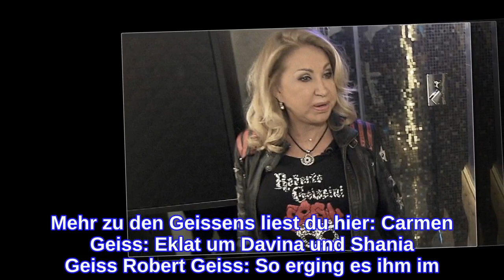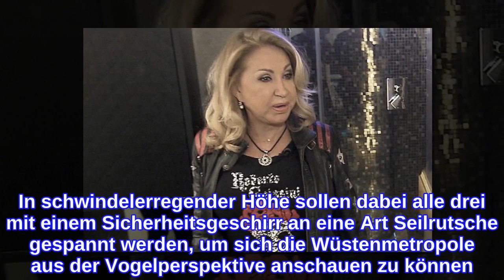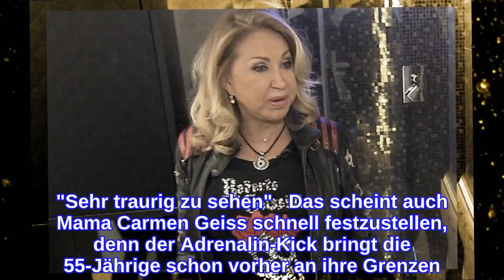Carmen GeissKurz vor einem Nervenzusammenbruch: "Ich kann das nicht!"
Carmen Geiss: Mit den Nerven am Ende Für die Geissens geht es heute hoch hinaus: In der neuesten Doppelfolge von "Die Geissens - Eine schrecklich glamouröse Familie" urlauben Robert und Carmen Geiss gemeinsam mit ihren Töchtern Shania und Davina Geiss in Dubai - und haben sich eine ganz besondere Freizeitaktivität überlegt. Gemeinsam mit ihren Tennie-Töchtern will Mama Carmen Geiss ihre Ängste überwinden: In 170 Metern Höhe wollen die Geissen-Frauen sich im "Ziplining" ausprobieren. In schwindelerregender Höhe sollen dabei alle drei mit einem Sicherheitsgeschirr an eine Art Seilrutsche gespannt werden, um sich die Wüstenmetropole aus der Vogelperspektive anschauen zu können. Dabei sollen sie auf der Strecke von einem Kilometer eine Geschwindigkeit von bis zu 80km/h erreichen - wer hier also Höhenangst hat, ist fehl am Platz! Mehr zu den Geissens liest du hier: Carmen Geiss: Eklat um Davina und Shania Geiss Robert Geiss: So erging es ihm im Gefängnis Die Geissens: Die Zuschauer sind entsetzt! "Sehr traurig zu sehen"   Das scheint auch Mama Carmen Geiss schnell festzustellen, denn der Adrenalin-Kick bringt die 55-Jährige schon vorher an ihre Grenzen. Auf dem Hochhaus angekommen ist der Millionärsgattin die Panik deutlich anzumerken, sie ist mit ihren Nerven völlig am Ende: Lässt Carmen ihre Töchter Shania und Davina Geiss hängen? Kurz bevor es dann losgeht, zeigt sich das ganze Ausmaß von Carmens Angst: "Nein, nein, nein … Ich kann das nicht. Oh Gott, oh Gott … Ich mache in die Hose, ich mache alles. Nein …“, erklärt sie sichtlich verängstigt in einem Trailer zur heutigen Folge. Ob sich Carmen Geiss am Ende doch noch überwinden kann? Oder lässt sie ihre beiden Töchter Davina und Shania hängen? All das sehen wir heute Abend bei "Die Geissens - Eine schrecklich glamouröse Familie" um 20:15 Uhr auf RTL und anschließend jederzeit bei TVNOW.
INFORMATION
• Source: ok-magazin